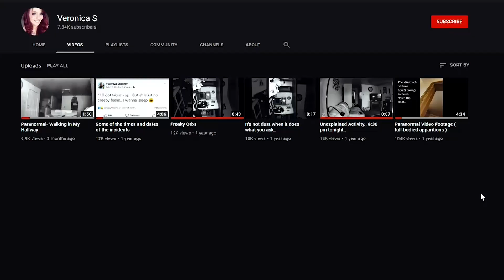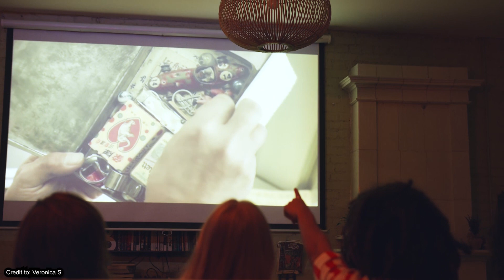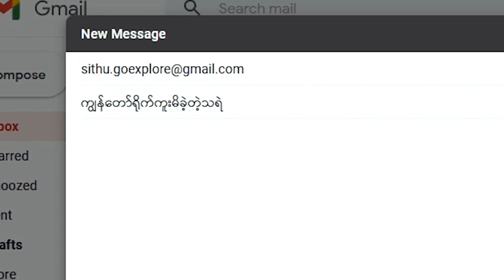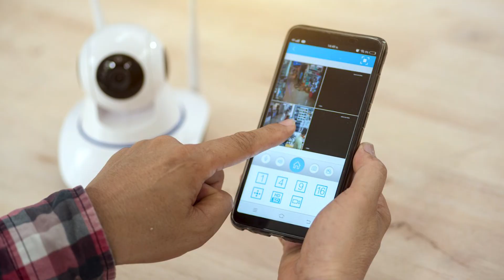သင့်ကိုကျောချမ်းသွားစေမယ့်သရဲဗီဒီယိုများအပိုင်း၁ဝ I go explore I 2021 I သရဲ I goexploreသရဲ I သရဲကား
နော်။ အဲဒါမှvideoအသစ်တင်တိုင်းပရိတ်သတ်ကြီးတို့ကသိရှိရမှာပါ🔔

 ပြုလုပ်ပြီးတော့အားပေးသွားကြပါဦးနော်

✅ နောက်ထပ်တင်ဆက်မယ့်ခြောက်ချားဖွယ်၊စိတ်ဝင်စားဖွယ်videoများကိုစောင့်
မျှော်ကြည့်ရှုနိုင်ပါပြီ

Sources:

Intro              -    DJ stephanietanner

01.Get Out    -    Veronica S / Nuke's Top 5

02.Uninvited House Guest  -  Nuke's Top 5

Outro              -     Veronica S / Nuke's Top 5